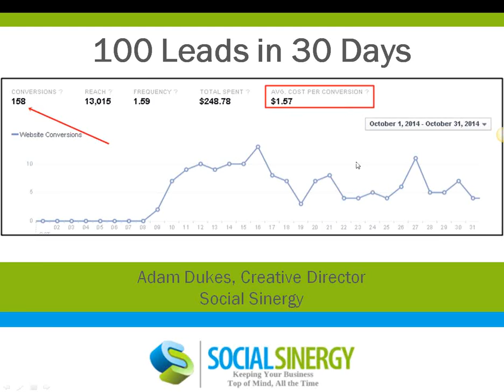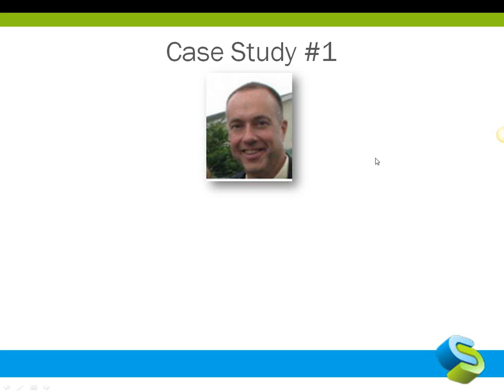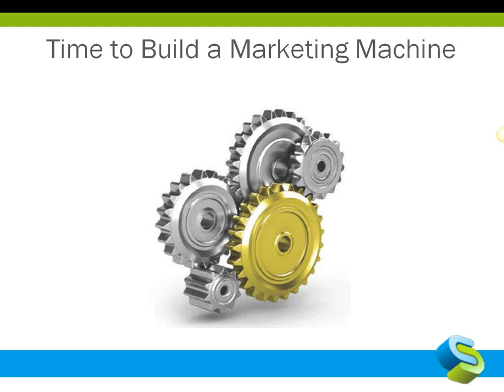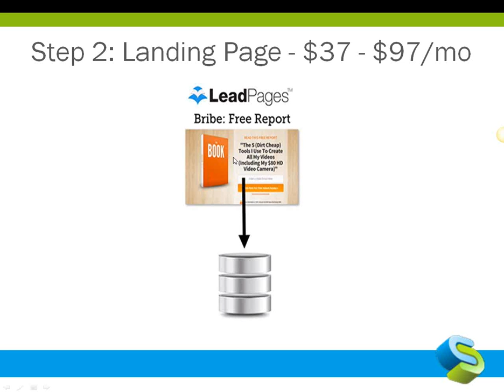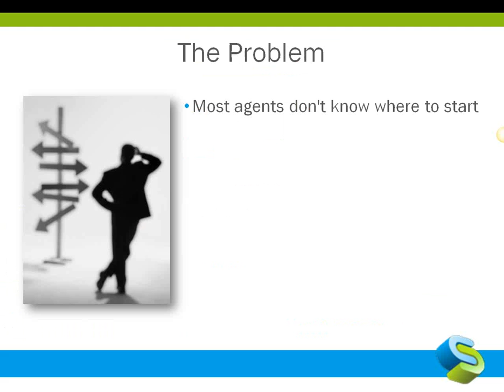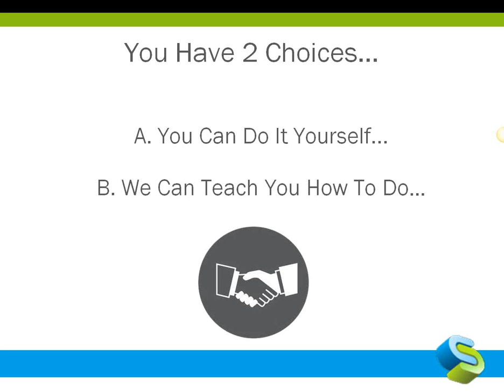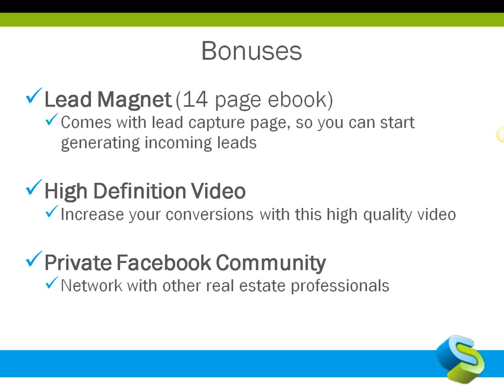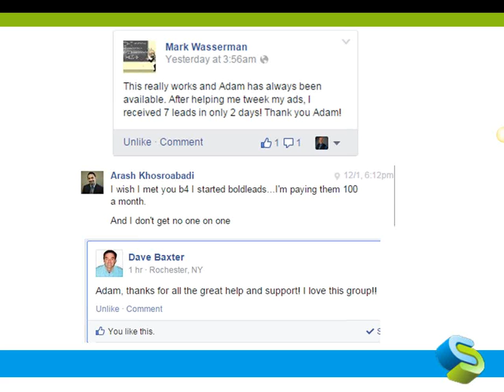How YOU Can Generate 100 Leads in the Next 30 Days with Shockingly Simple Facebook Ads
Generate MORE Leads…

Close MORE Listings…

REDUCE Your Workload…

ATTRACT More Ideal Clients…

At the end of this 5 day challenge, you can expect to have an automated system generating leads for you 24/7/365

This is better than any employee as it NEVER calls in sick, takes vacation or flirts with Debbie in accounting

Click the link above and join the challenge!